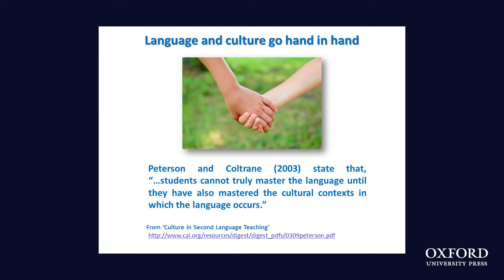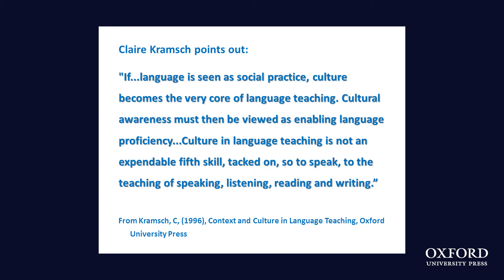Big Surprise! 2: Languague and culture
Vanessa Reilly discusses the unbreakable link between language and the target culture, and highlights how we can be sure to interest our students in culture with Big Surprise!